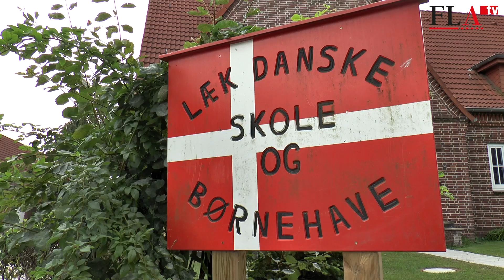Den Sydslesvigske Sommerhøjskole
Første gang der blev afholdt sommerhøjskole var i 1985, og det er siden blevet gentaget hvert år med skiftende aktiviteter.